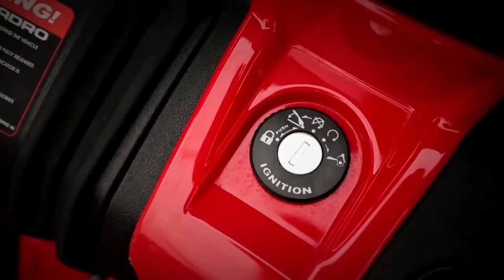தெறிக்கவிடும் Bikes |The World Top 5 Bikes | MJ blogs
இந்த பைக்குகள் பற்றி மேலும் அறிய.

Bonus bike  :)

⏱️TIMESTAMPS⏱️
0:00 Channel Intro
0:07 Intro
0:53 1) Quadro4 Steinbock
1:46 2) Full Moon
2:35 3) Renard GT
3:21 4) ZecOO
4:22 5) Suzuki Biplane
4:52 Ending